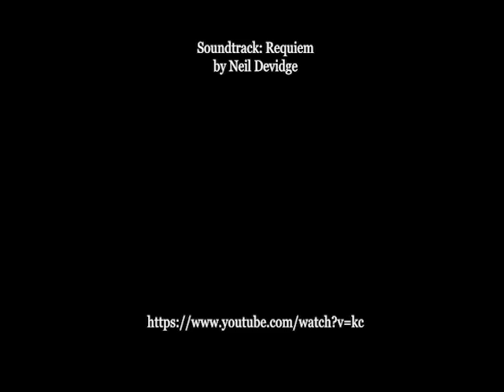Luxembourg Philharmonie, Christian de Portzamparc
Omar Cázares Estrada. Otoño 2019